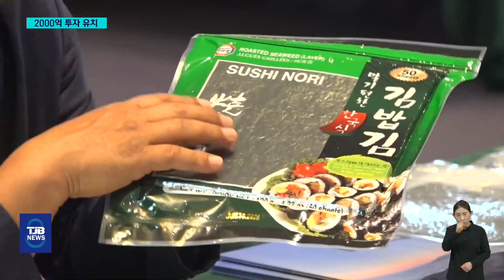'글로벌 콜드체인기업 품은 충남'..해외 개척도 '순풍'｜ TJB 대전·세종·충남뉴스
【 앵커멘트 】

충남도가 네덜란드에 본사를 둔
콜드체인 분야 글로벌 기업으로부터
2천억원에 달하는
대규모 투자를 유치했습니다.

헝가리에서는 충남해외시장개척단
수출상담회를 통해 현지 판로 확대를
위한 교두보를 놓는데 성공했습니다.

네덜란드 현지에서 장석영 기자가